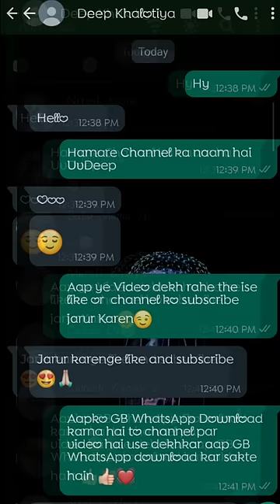Stylish Fonts kese lagaye WhatsApp 😱